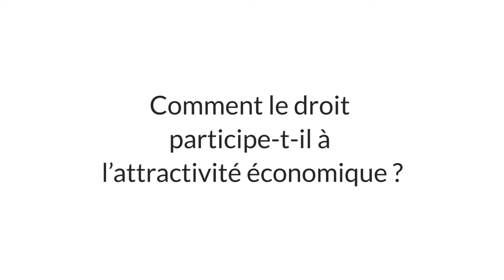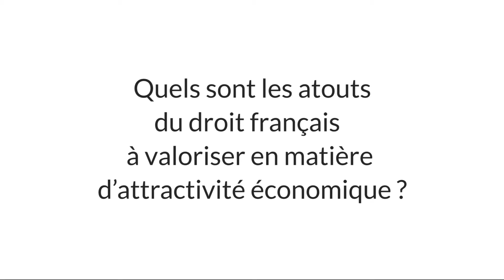Attractivité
Interview de Anne Outin-Adam
directeur des politiques législatives et juridiques à la CCI Paris Ile-de-France
expert du Club des juristes
réalisation Brief Créatif